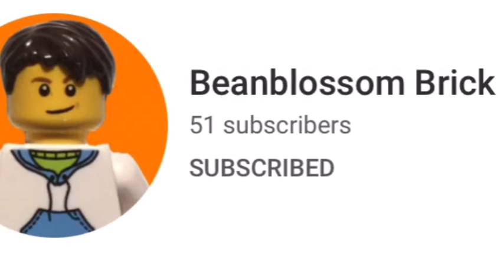50 Subscribers | LEGO Stop Motion Contest!!! (CLOSED)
Thank you so much everyone!!! Here are the rules for the contest once again: must be a LEGO Stop Motion, must be over 15 seconds long, must be done by October 17, 2020, can enter by putting a link to your video in the comments, and have fun!

Thanks Again!